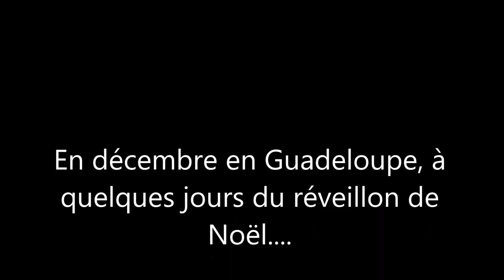Chanté Noel Guadeloupe 2015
Vacanciers et guadeloupéens en train de célébrer un chanté noël sur la plage de Sainte-Anne en Guadeloupe. Vivez le comme si vous y étiez - décembre 2015 Full HD